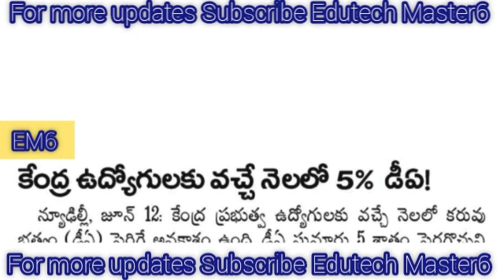Big Good News to Employees and Pensioners DA to be Announced 5% |ఉద్యోగులు పెన్షనర్లకు శుభవార్త|డీఏ